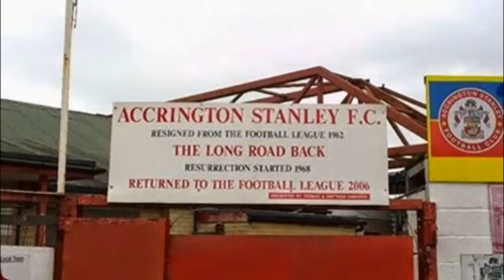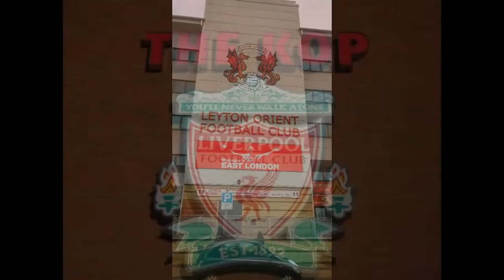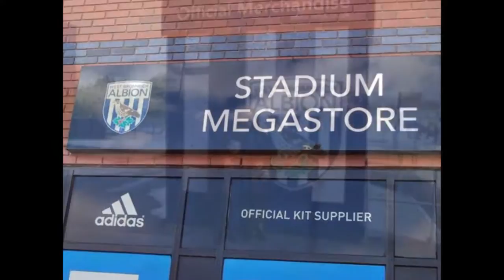Ben and Adam's Mega football tour of stadiums